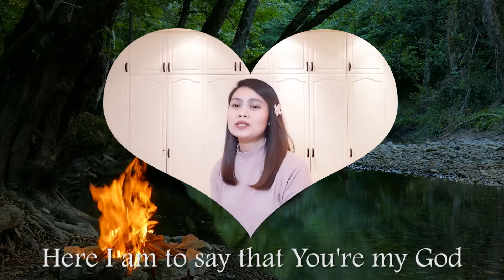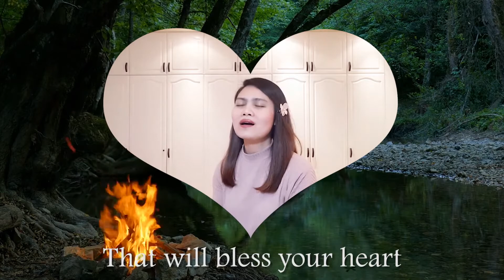Medley 2 - Here I Am to Worship | Heart of Worship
Performed by Maricel Peligaria and Irish Jesus, ICOC UAE